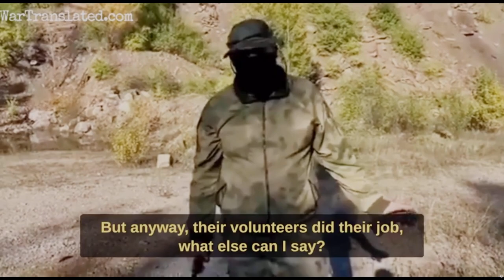Wagner Group Mercenaries Not Pleased With How Good Ukrainian Body Armor Is